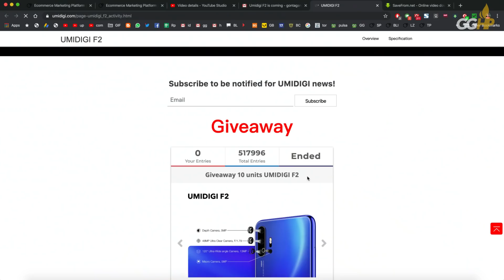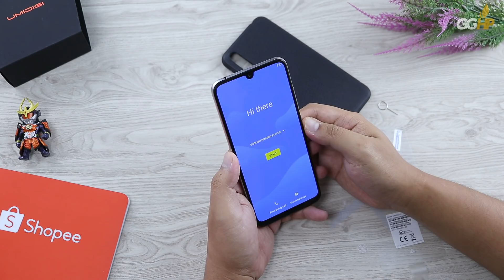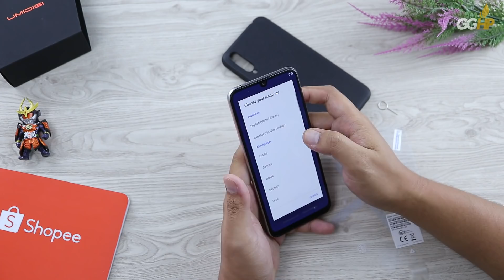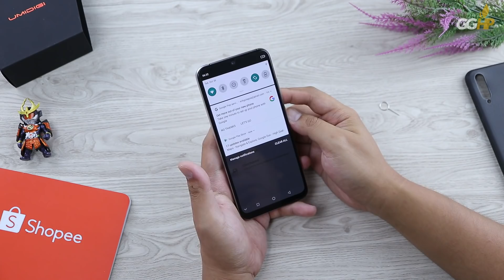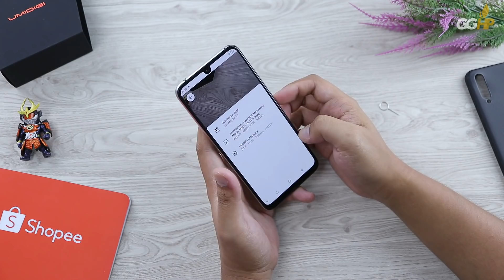Unboxing UMIDIGI X: Lama Tak Jumpa, Brand Ini Naik Kelas Banyak Banget (+INFO GIVEAWAY)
Track: Anno Domini Beats - Invincible